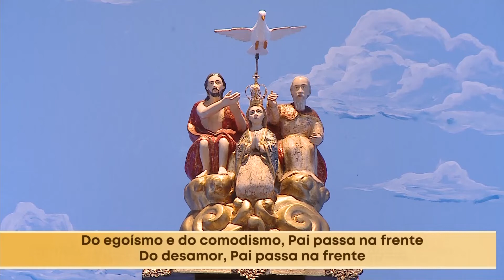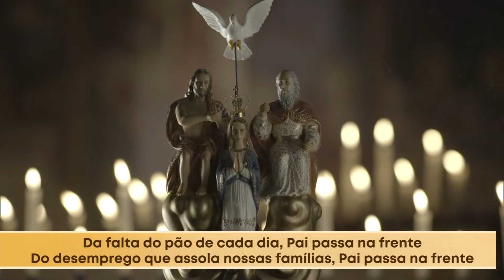Hora da Esperança 20/05/2020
Nesta terça-feira, o programa Hora da Esperança tem como intenção a oração pelos profissionais da saúde. O Hora da Esperança leva, por meio de seu apresentador, a Palavra do Pai Eterno ao seu coração, para dar o conforto e esperança neste período de crise em que o Brasil e o mundo está vivenciando.